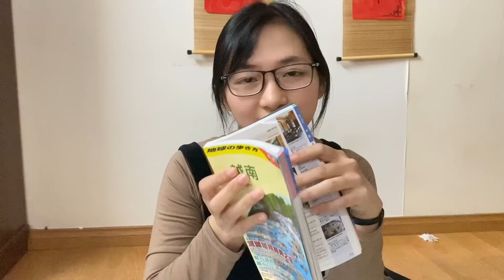越南姑娘帶台灣家庭旅遊體驗